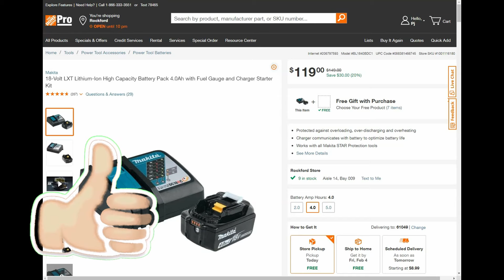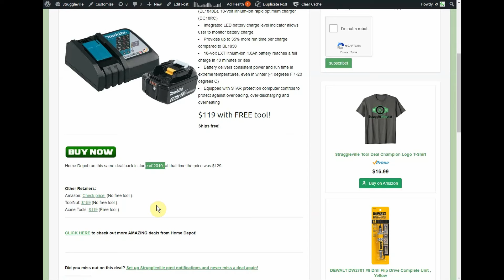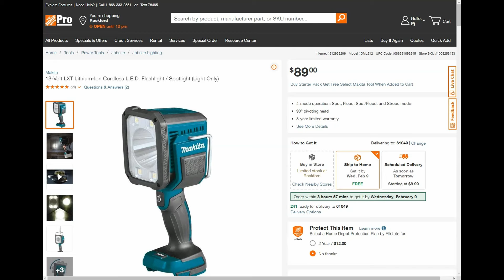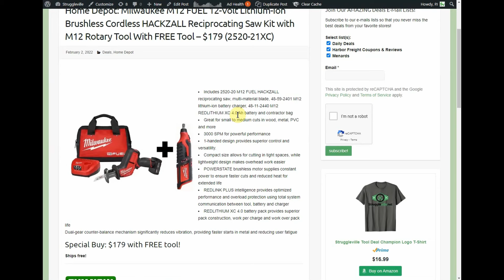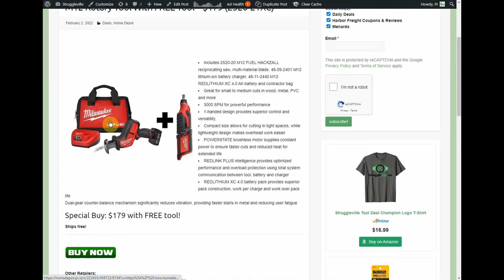Makita Strikes Back! AMAZING Deal! (Bonus Milwaukee Deal Inside)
Makita wants in on the deal party!  Here is a link to this Makita deal

🔴Tired of missing out on the best deals on tools?

🔴The best deals only last a short time, sometimes even less than an hour.

PJ
2205 S Perryville Rd. STE 138